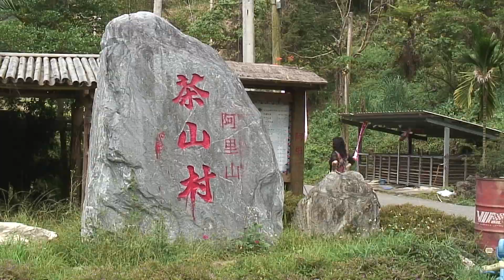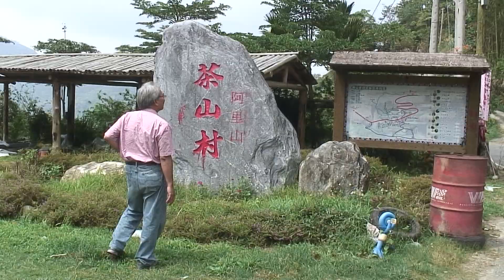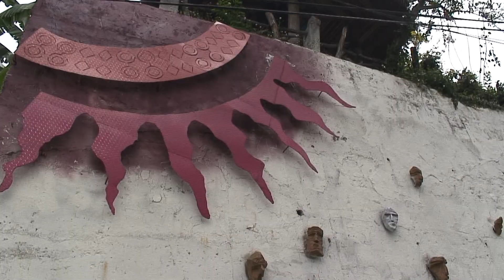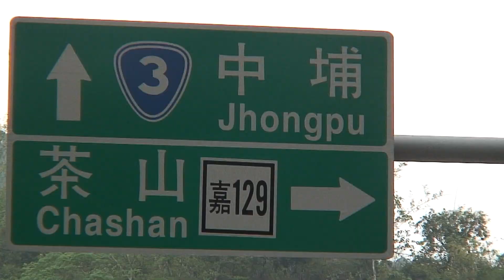2007 04 28 三民鄉射耳季茶山之旅 2